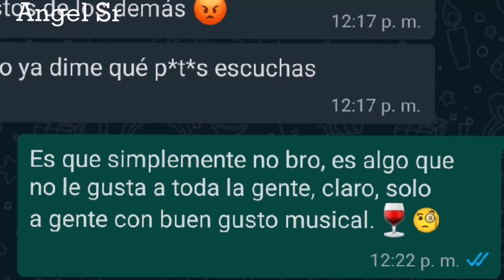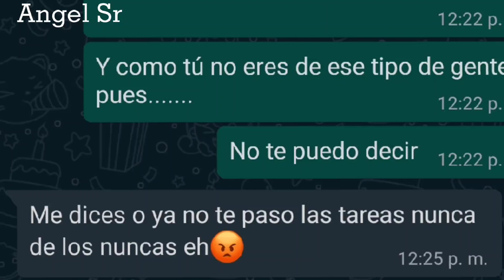¿Y que escuchas bro? - Conversaciones absurdas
Los gustos musicales de la gente.
Espero que les guste el video ❤

Créditos:
Video creado, editado y producido por este canal "Angel Sr"
Video de entretenimiento sobre Conversaciones Absurdas.